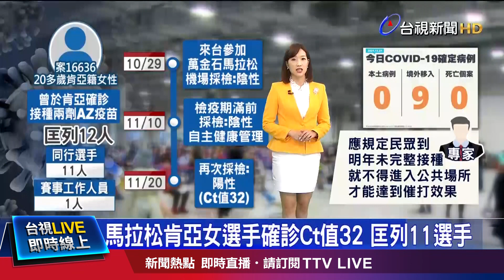飛來「斷棒」砸向啦啦隊 團長一個move神救援【發燒話題】-20211121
(00:00)飛來球棒砸向啦啦隊員 團長「神救援」解危
(01:45)馬拉松肯亞女選手確診Ct值32 匡列11選手
(04:04)囂張！共機擾台 嗆我空軍為「台灣地區飛機」
(06:05)龜島磺煙大噴發竄4樓高 彩虹現蹤遊客驚嘆